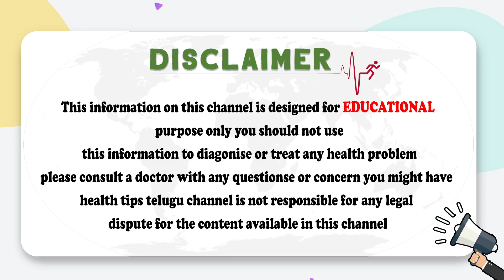మెంతులతో ఇలా చేస్తే | Easy Way to Control Diabetes | Home Remedy for Diabetes | Dr Madhusudhan Tips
మెంతులతో ఇలా చేస్తే | Easy Way to Control Diabetes | Home Remedy for Diabetes | Dr Madhusudhan Tips || SocialPost Health